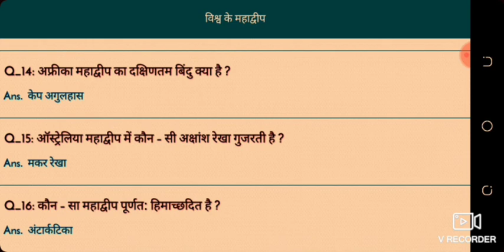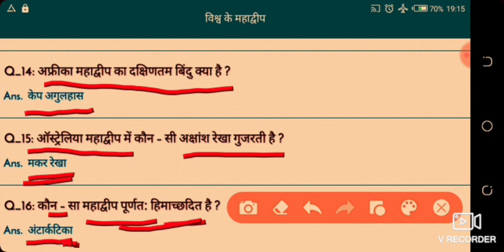विश्व के महाद्वीप# ####